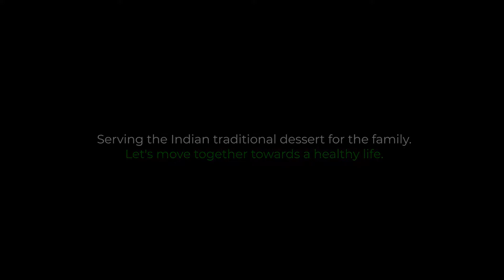Explainer video For Pandey's Paan | Pure Creations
First Paan shop in CP who serves tobacco less products - Concept made by Pure Creations